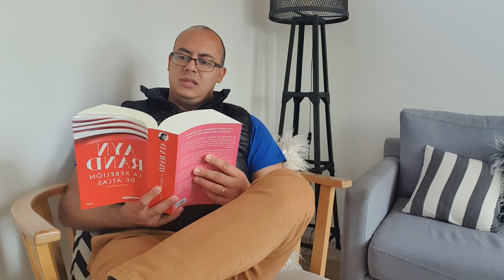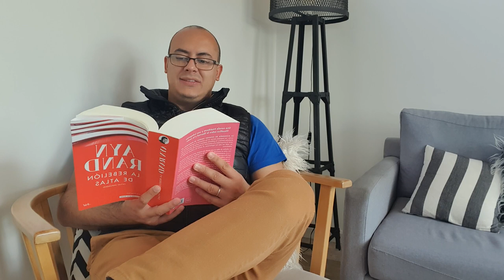#45 La Rebelion de Atlas • Cap X La Antorcha de Wyatt • Ayn Rand